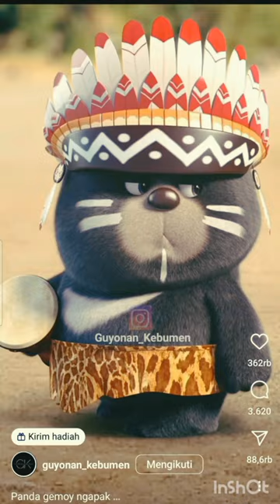panda gemoy ngapak kebumen